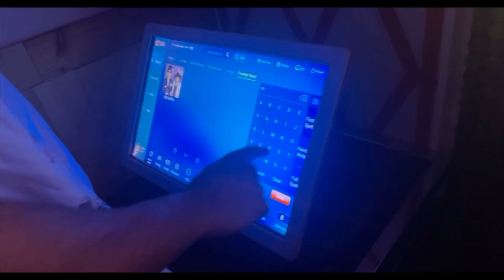SURPRISING MY GIRLFRIEND WITH A SPECIAL DATE !!!!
MY BOYFRIEND SURPRISED ME WITH A SPECIAL DAY WITH JUST THE TWO OF US!!!